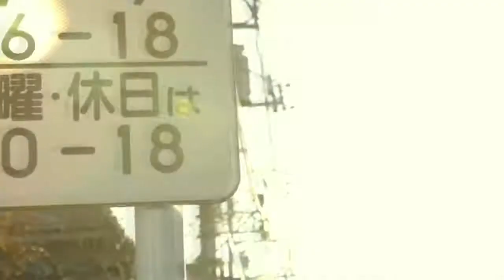aff - operation of the cold hearted couple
fanfic starring oc x myungsoo